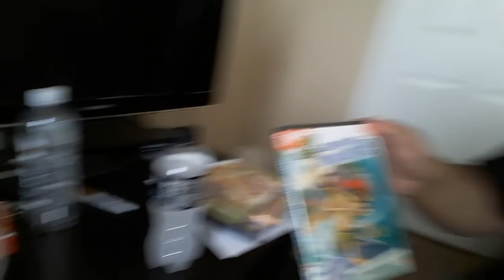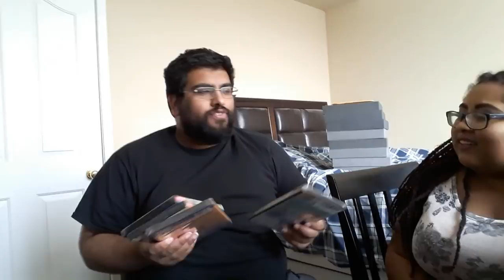Let's Play Rocket Power: Team Rocket Rescue Part 4: Stage 4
We get to the final events in this game as we attempt to save the Rocket Power shop! Joining me in real life is blanktester and Zaxxers, who are determined to have one final debate to settle once and for all how good Rocket Power is.